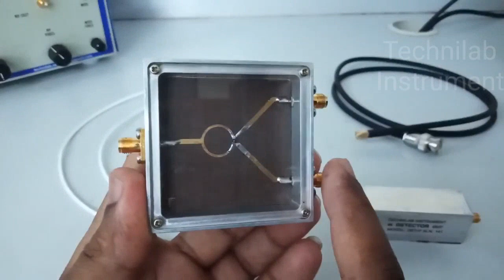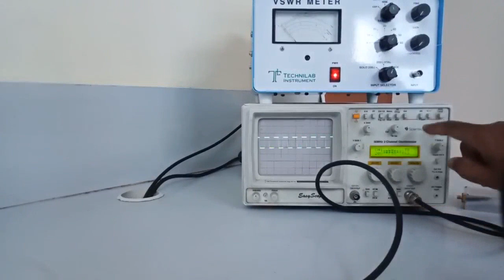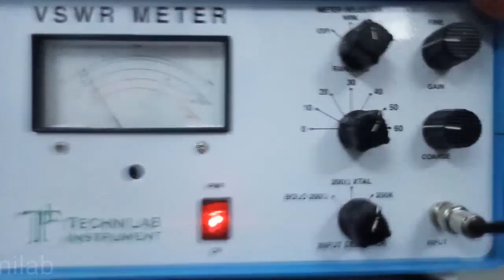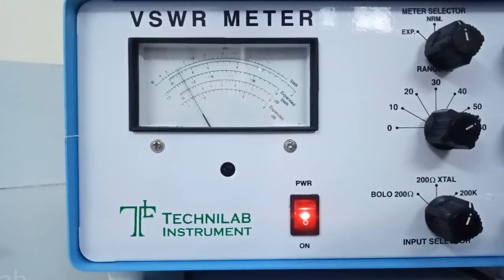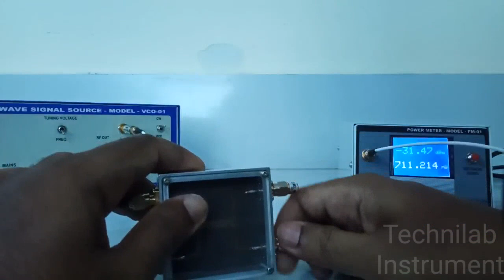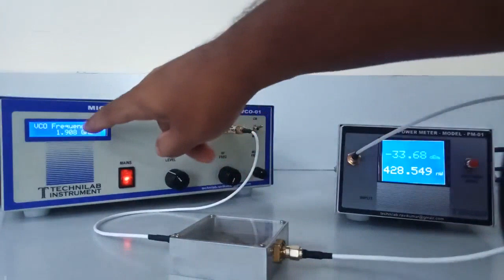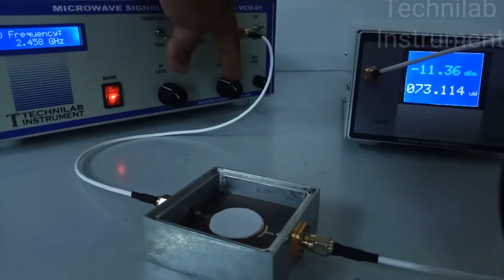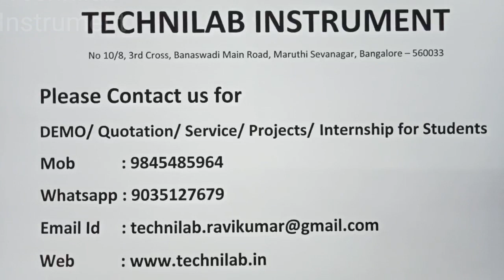Measurement of Power Division , Coupling & Isolation Characteristics in Microstrip Passive Devices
This video is explains about:
**Measurement of Power Division , Coupling & Isolation Characteristics in  in Microstrip Passive devices like Power Divider , Couplers & Ring Resonator  using Microwave Signal Source and CRO , VSWR Meter ,RF Power Meter**

Technilab Instrument is a reputed organisation and OEM engaged in design, manufacture ,distribute and service provider of Test and Measuring Instruments and RF and microwave components.

For more details and inquiry on above topic visit website of Technilab Instrument with given